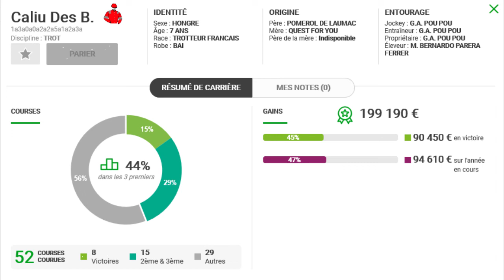MA BASE PMU TURF QUINTE DU JEUDI 14/11/2019